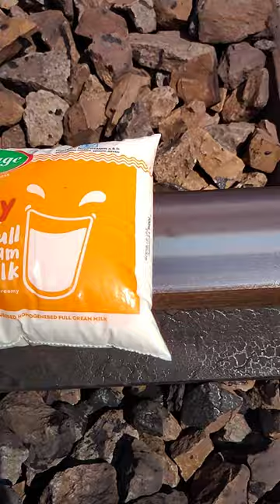Train VS Milk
For any Copyright matters Contact